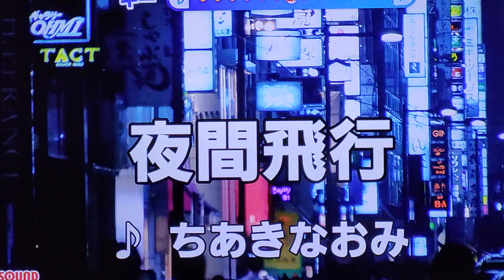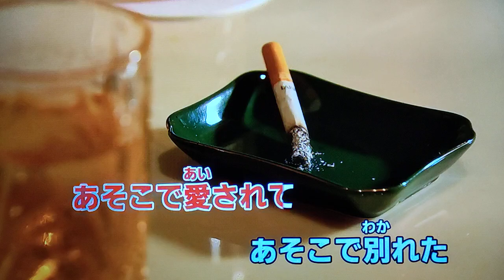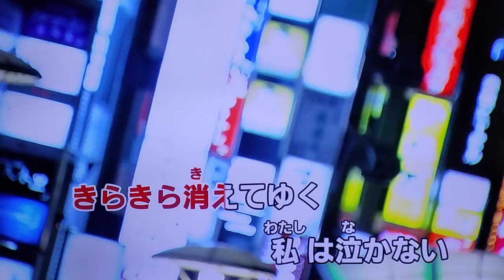【ちあきなおみマイベストソング】 夜間飛行 ちあきなおみ 1973 ~cover ♪AKIRA